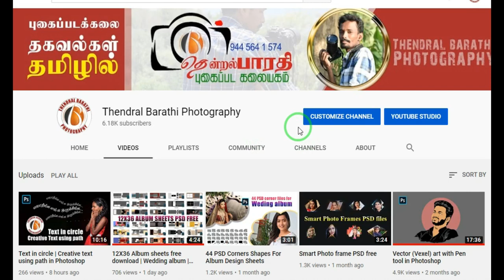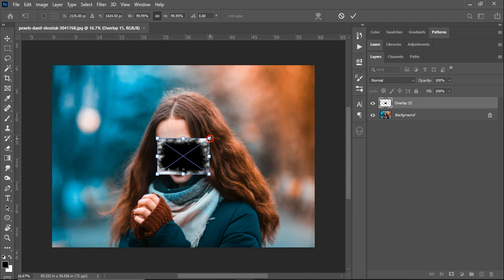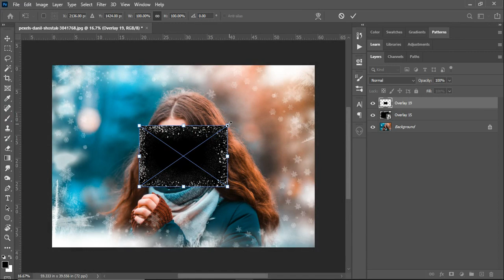Winter Overlays for Photoshop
►Hello Friends, In this video we have provided "Winter Overlays for Photoshop" for Free.

Winarare, whatsapp, telegram and other software are available in our telegram channel